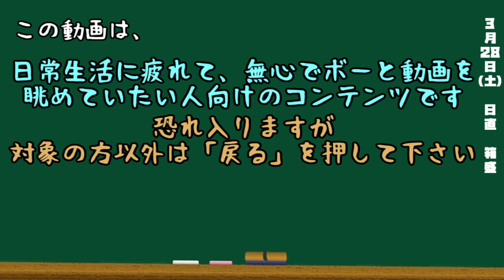都道府県クイズ生活(303日目)【箱盛】